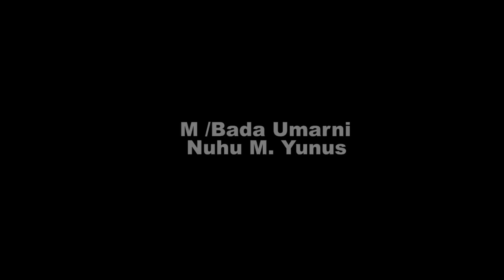FALMATA 1&2 latest hausa film with English subtitle